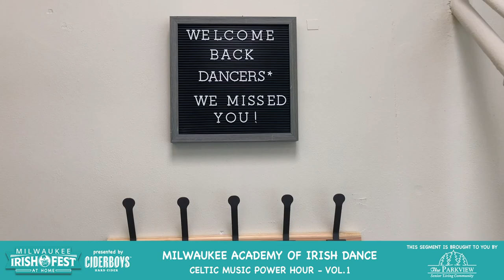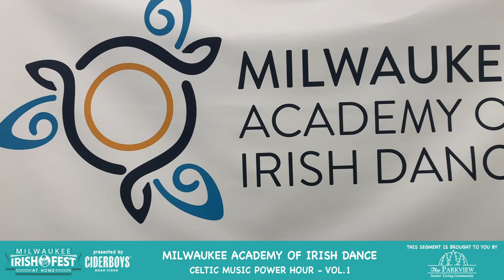Celtic Music & Dance Power Hour | Milwaukee Irish Fest At Home 2020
Celtic Music & Dance Power Hour performers, as part of the Milwaukee Irish Fest At Home 2020 live stream program, which took place Aug.13-16, 2020.
Mick Moloney, Jimmy Keane, and Pat Broaders
Mary Ann Miller
Derek Byrne & Paddygrass
Trinity Academy of Irish Dance
The Wise Maids
Finbar McCarthy
Lavin Cassidy
The Gleasons
Curtis Crossroads
Academy of Irish Music
'TIS
The Drowsy Lads
Reilly
Milwaukee Academy of Irish Dance
Rory Modlinski
Leahy's Luck